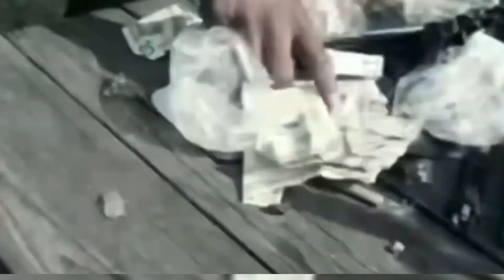FLIP IT 🚒 OR SPIN IT 🗑️TOURNAMENT .ROUND2OFROUND1.EP.23.BIG PAPER VS BOOBIE CLOCK